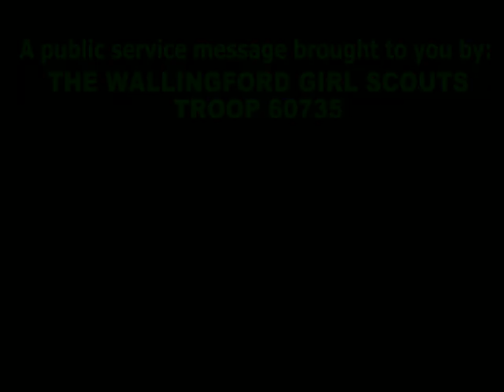From the Archives 2013: Skits with Messages